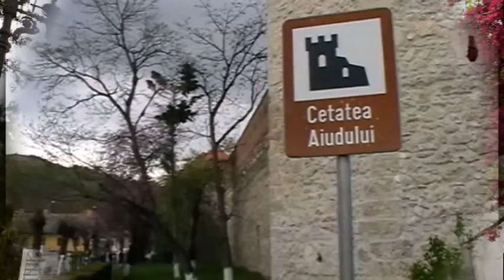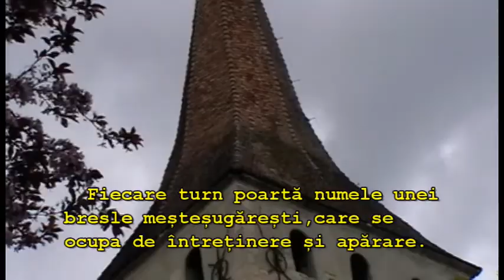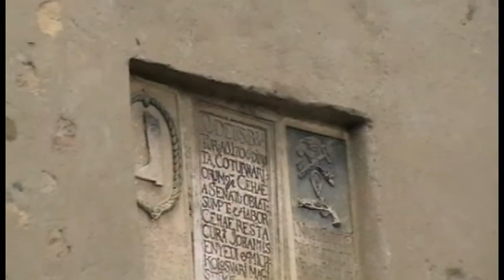Cel mai vechi nucleu urban - Cetatea Aiudului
din Transilvania-România